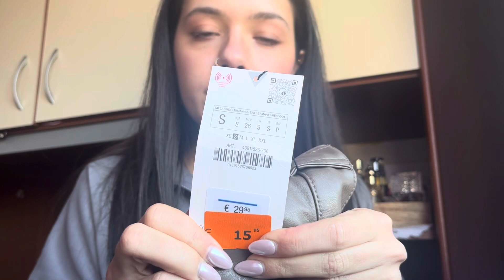tryonhaul2023 STRADIVARIUS, ZARA, TEZENIS…